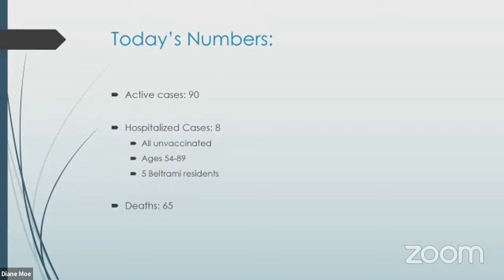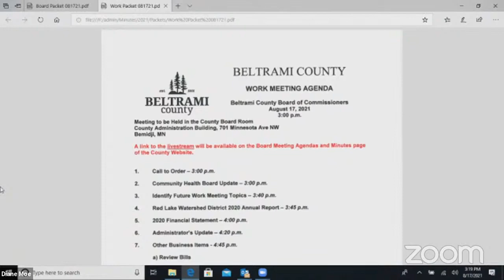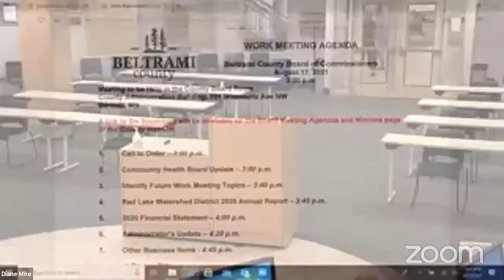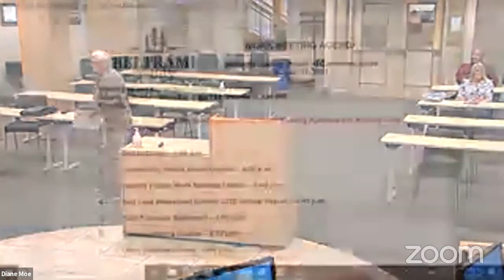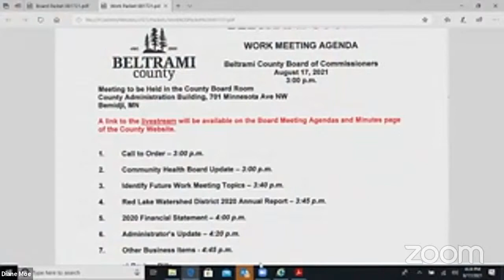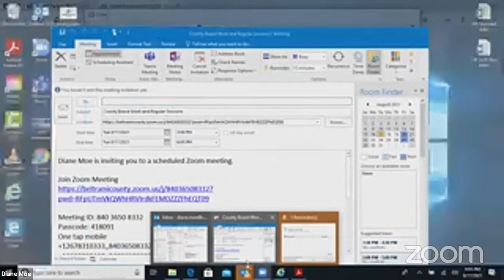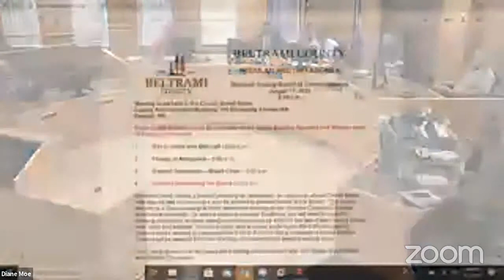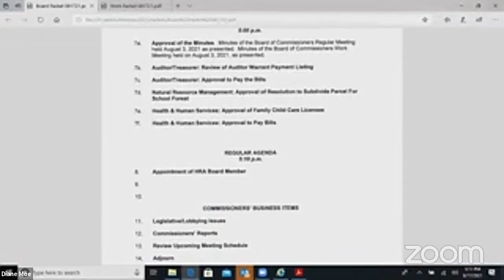County Board Work and Regular Sessions